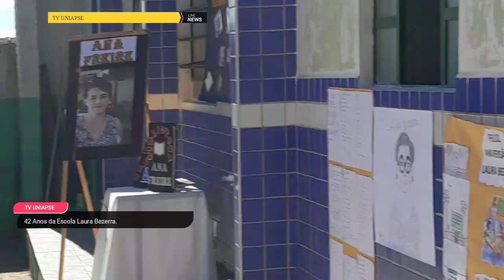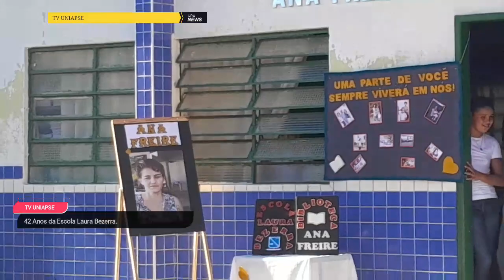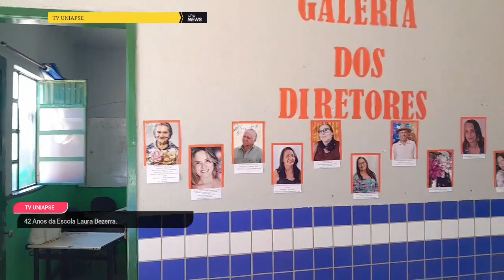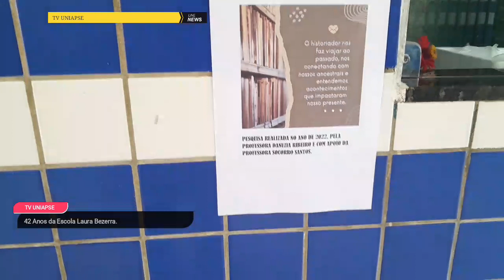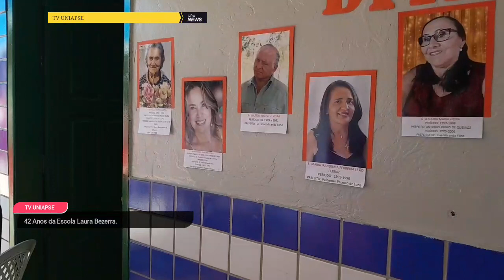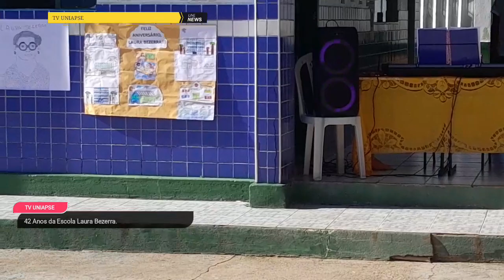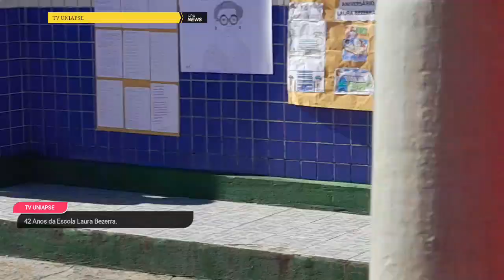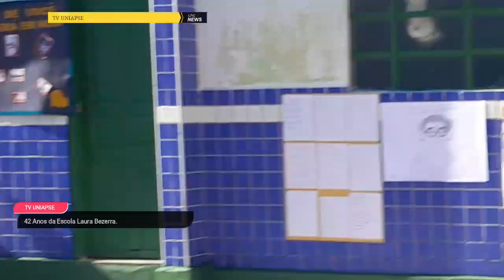42 Anos da Escola Laura Bezerra de CaririMirim-PE.